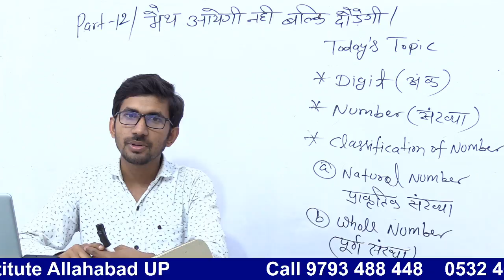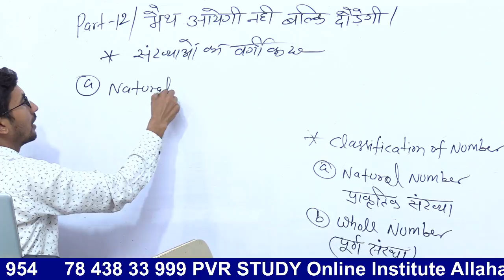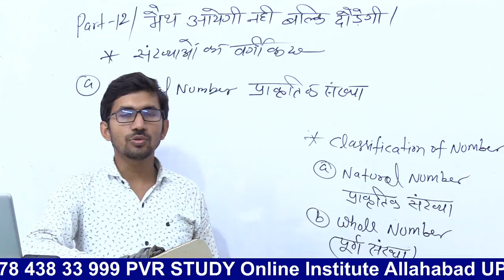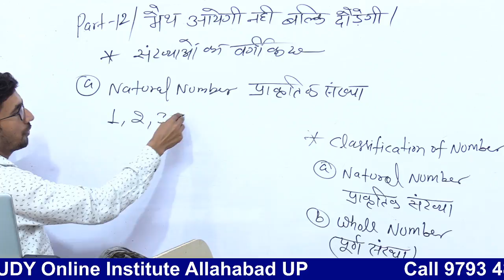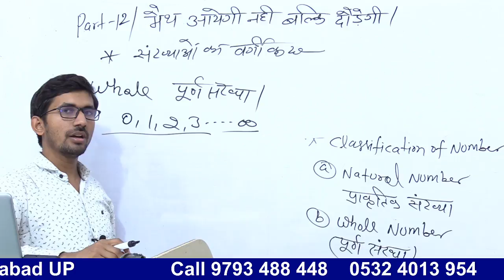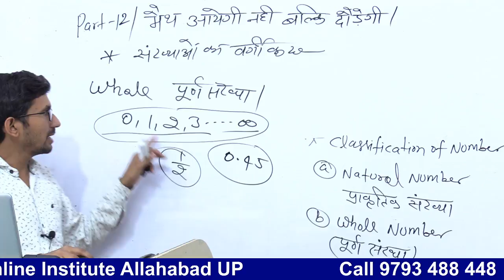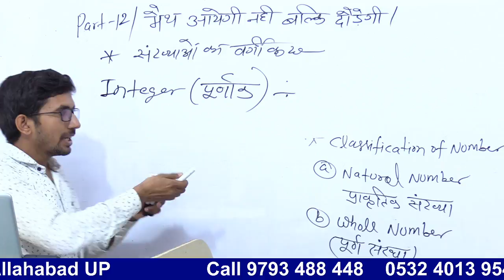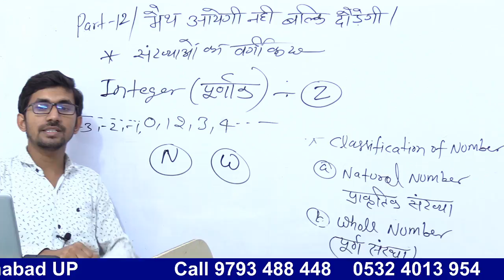शून्य से शिखर तक मैथ्स | Day 12 | Basic Mathmatics in Hindi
BASIC MATH Day 12 || ZERO TO HERO || By RAJ KUMAR SIR | How to Learn Maths in Hindi
गणित के सूत्र,
how to learn math in hindi,
basic maths,
basic ganit kah se padhe,
zero se math sikhe,
zero lrvel mahs,
how to strong maths,
maths ka dar kaise nikale,
how to overcome from math fear,
math me topper kaise bane,
basioc math for beginers,
math ko assan kaise banaye,
math me kaha se shuru kare,
basic math from zero level,
basic maths by rajkumar sir,
 basic maths by pvr study,